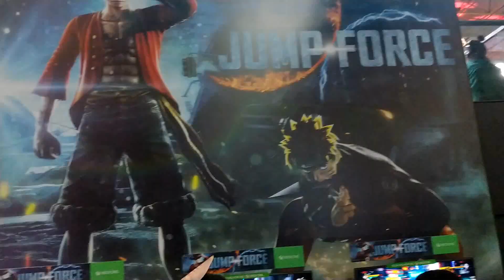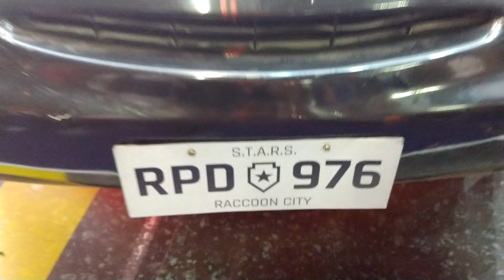BGS 2018 Ceduh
BGS 2018

🔴GRUPO DE NEGOCIAÇOES DE GAMES:
★Grupo de vendas de GAMES: